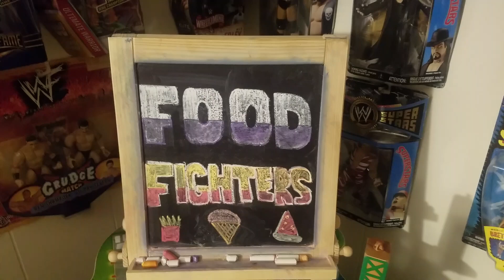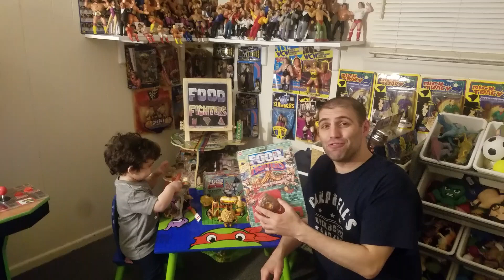Food Fighters 1989 - Rocky & Bobby's retro collectibles